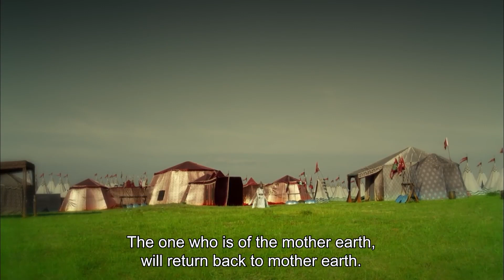Szigetvár Lands Belong to the Ottoman Empire Now! | Ottoman History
Szigetvár Lands Belong to the Ottoman Empire Now! - SZIGETVAR WILL FALL!

Are you ready to watch the magnificent history of the Ottoman Empire? Suleiman the Magnificent, the son of Yavuz Sultan Selim, the 10th sultan of the Ottoman Empire, constituted the main axis of Ottoman history. After Sultan Suleiman, Mehmed III's son Sultan Ahmed took the throne and fell in love with Kosem Sultana, who was brought to the palace by force. The power play that Kosem Sultana started for revenge, ended with Mehmed IV's ascension to the throne. The splendid history of the Ottoman Empire is here for you!